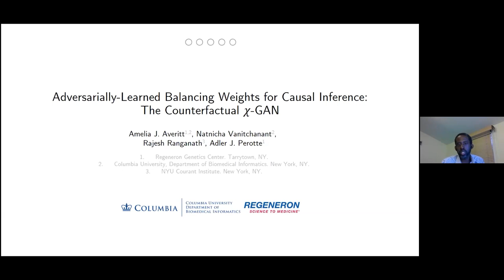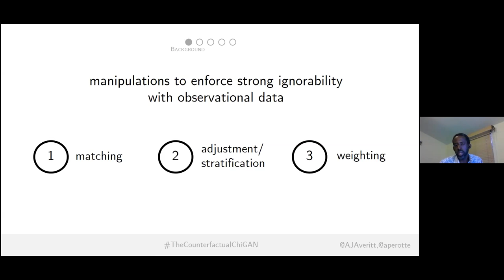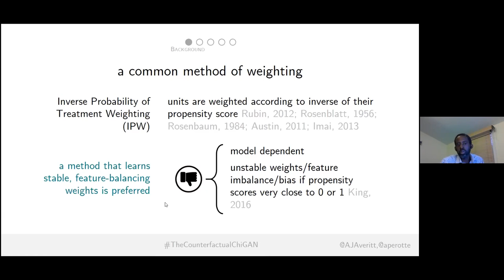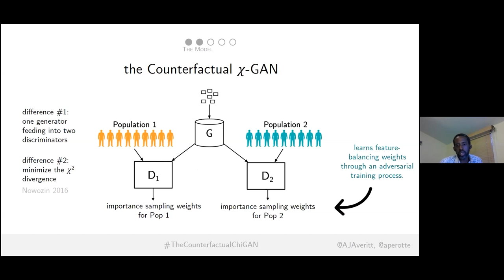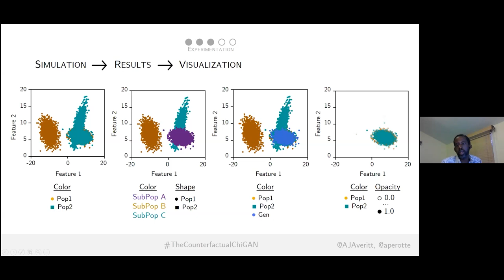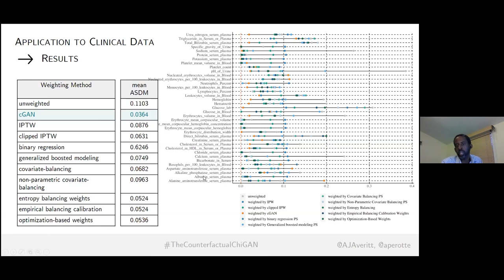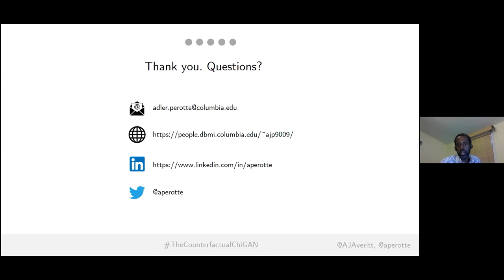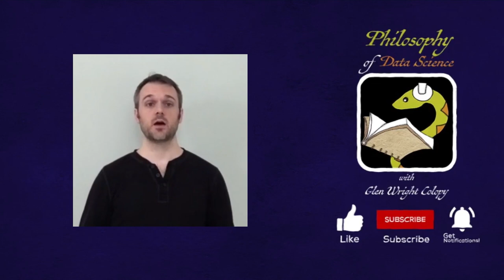Adler Perotte | NeuralNets, GANs, Causality, and Medicine | Philosophy of Data Science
Philosophy of Data Science Series
Session 3: Data Science Highlight Reel
Episode 1: Adler Perotte on NeuralNets, GANs, Causality, and Medicine

Who makes it into the highlight reel of data science? Adler Perotte because he's a clear thinker on why his data needs a specific type of analysis. In this case, it's the need to draw causal inferences from observational data.

We're always happy to hear your feedback and ideas - just post it in the YouTube comment section to start a conversation.

Thank you for your time and support of the series!

0:00 Intro
0:35 - Why does observational data matter?
12:00 - What are the strategies to address causal challenges?
13:40 - PGMs? Why GANs?
22:05 - Adversarially-Learned Balancing Weights for Causal Inference
25:50 - What is weighting?
28:00 - Why GANs?
39:00 - Simulation Results
48:28 - The data problem
52:50 - Heterogeneity of Treatment Effect
59:20 - Where does causal modeling begin?